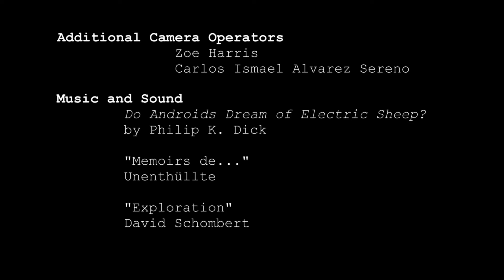Absence of Appropriate Affect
"Failure to express feelings either verbally or non-verbally, especially when talking about issues that would normally be expected to engage the emotions."